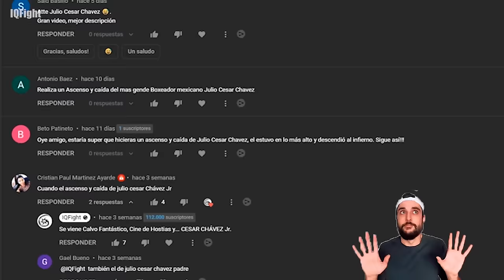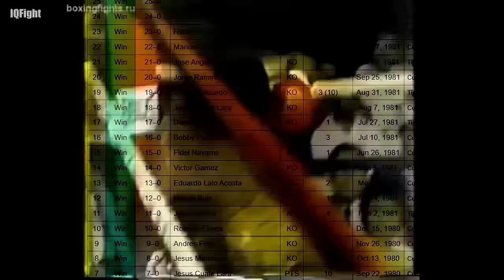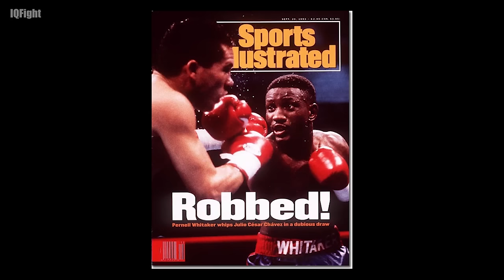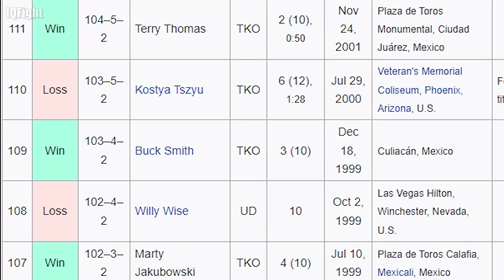Julio César Chávez ▶ Historia de ASCENSO Y CAÍDA del MEJOR BOXEADOR MEXICANO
* Fuente: MHM